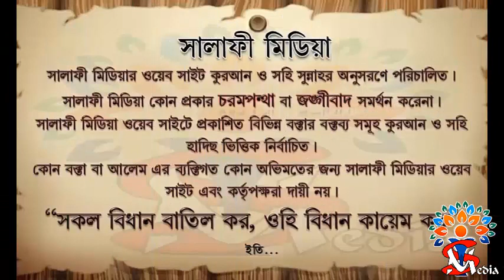ঔষুধ খেয়ে হায়েজ বন্ধ করে সিয়াম রাখা যায়েজ কিনা ᴴᴰ┇ শাইখ মুহাম্মাদ মুনির আল মাদানী19